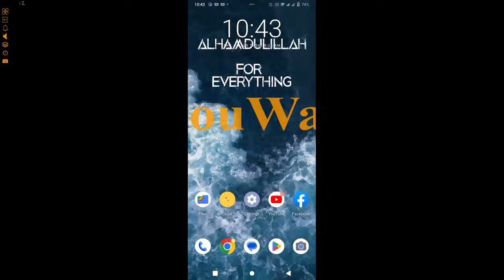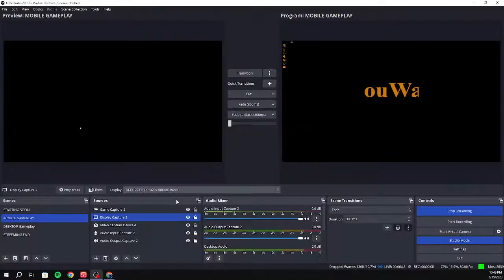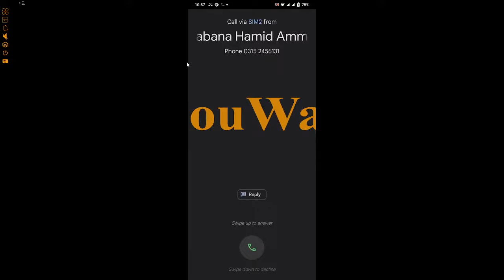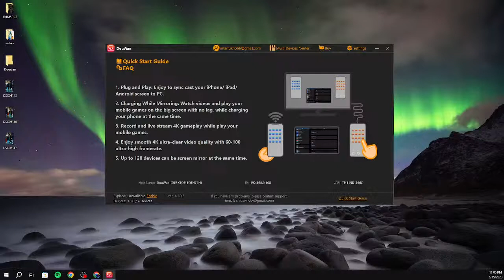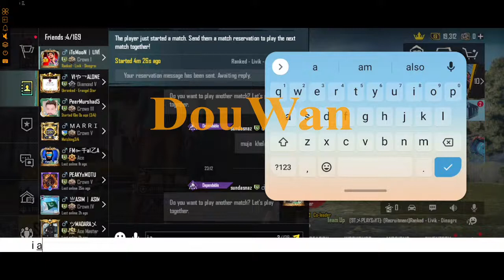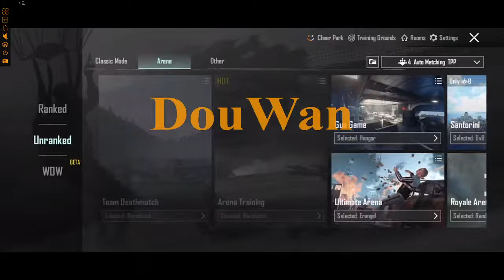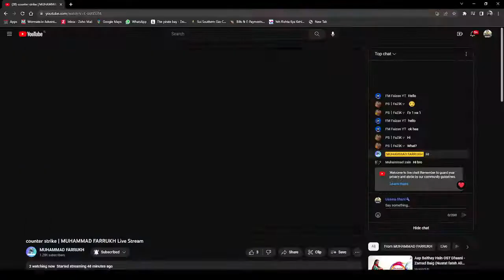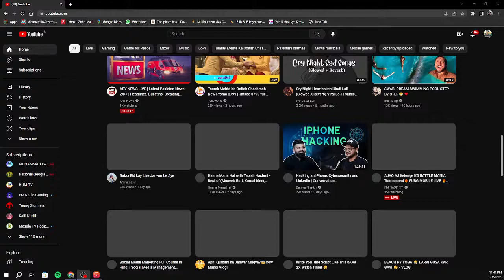counter strike | MUHAMMAD FARRUKH Live Stream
ASPHALT 9
SNIPER GHOST WARRIOR
PUBG MOBILE